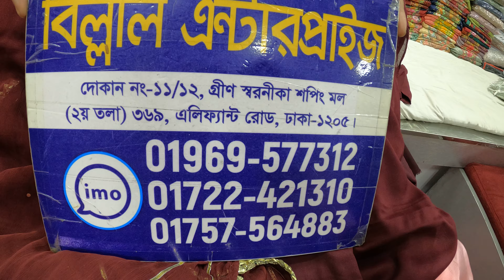2 May 2021